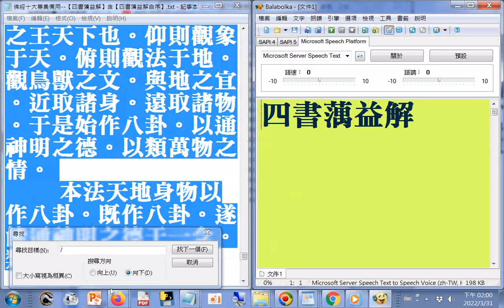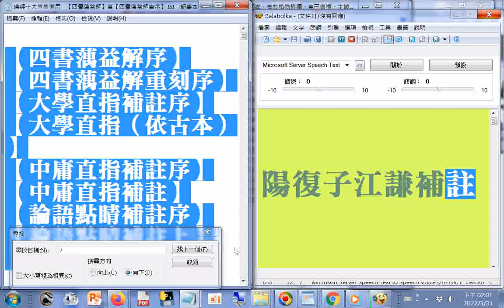含#易經目錄--【四書蕅益解】目錄(四書會通佛法)(含【四書蕅益解自序】【四書蕅益解重刻序】【大學直指補註序】...【中庸直指補註序】【論語點睛補註序】)周易禪解目錄(易經會通佛法)佛經十大專集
佛經十大專集使用 Balabolka程式逐字唸，部分破音字讀音有誤，請見諒 20220331